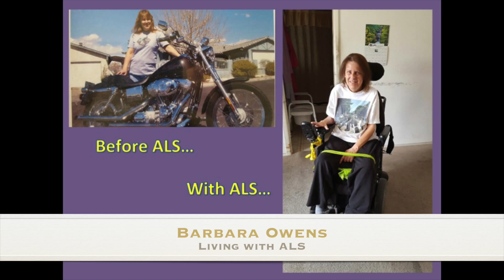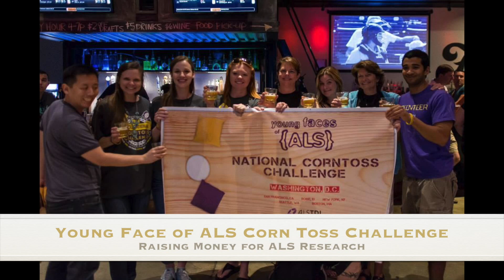Frustration Hope Love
Teresa Thurtle: ALS